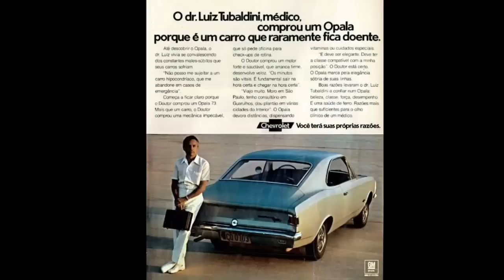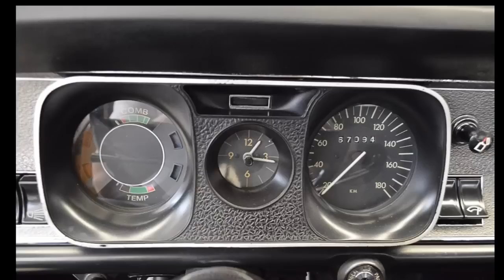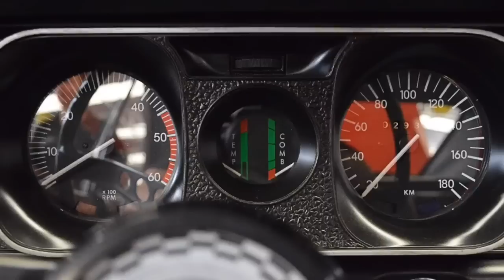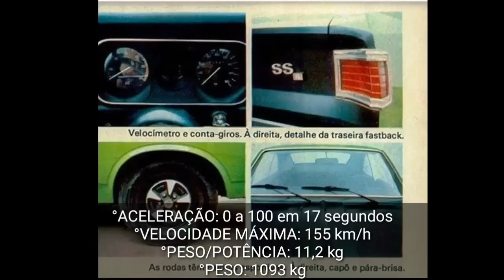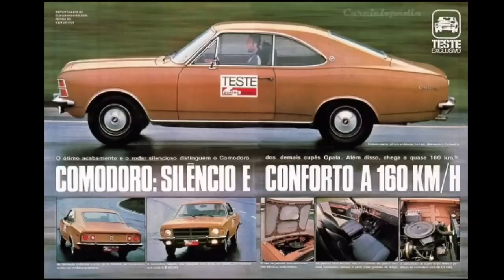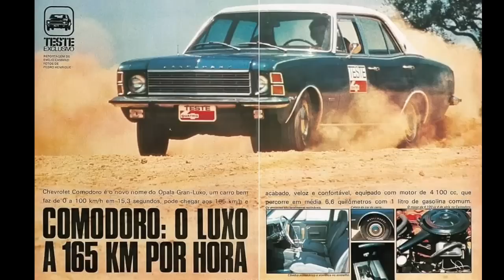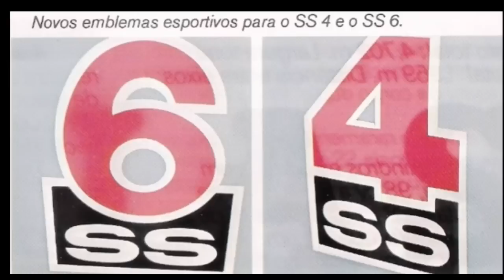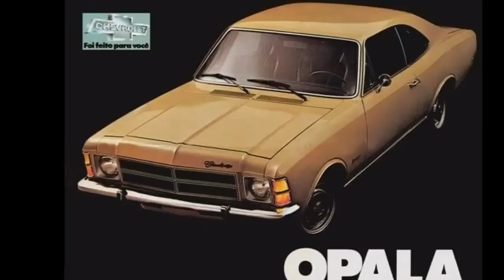A história do Opala parte 2. Veja e descubra qual item foi retirado do opala devido a alta rejeição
No vídeo anterior você descobriu várias curiosidades do opala, como a origem de seu nome e de qual veículo serviu de base para o projeto deste veículo.
Viu também quais eram as suas versões iniciais, além de detalhes como consumo, potência e muito mais.

Depois do surgimento da  luxuosa versão gran luxo, e da versão com apelo esportivo o opala SS em 1972 era a vez da bela versão cupê, que se destacava por apresentar um visual mais esportivo com destaque para o teto com caimento suave até a altura do porta malas e pela lateral com destaque para as portas sem molduras nas janelas e pela ausência da coluna central.

O opala coupé assim como a versão sedã de quatro portas, também era disponível nas versões especial de luxo, esportiva ss, e a luxuosa gran luxo, esta que inclusive recebeu novo emblema na grade,e um filête preto por toda a sua lateral.
Fique agora com a continuação desta incrível história.

A história do Ford Landau. Descubra porque apesar de gastão era mais vantajoso abastecer no álcool.👇

A história do Ford Galaxie. O sedã luxuoso que trazia um item bastante curioso e interessante.👇

A história do Volkswagen SP 2. O belo esportivo que teve o sucesso destruído por causa de um fator.👇

Dance, Don't Delay de Twin Musicom é licenciada de acordo com a licença Atribuição 4.0 da Creative Commons.